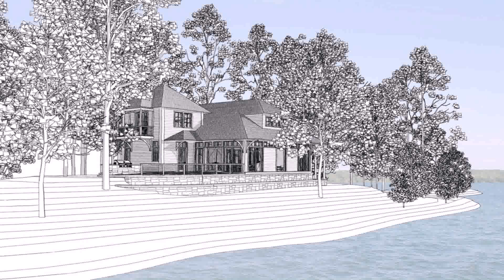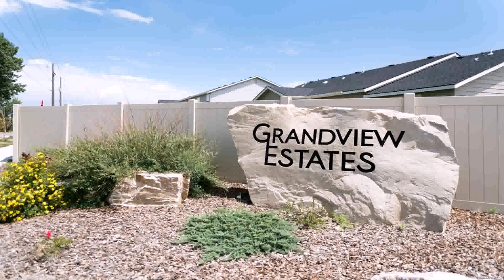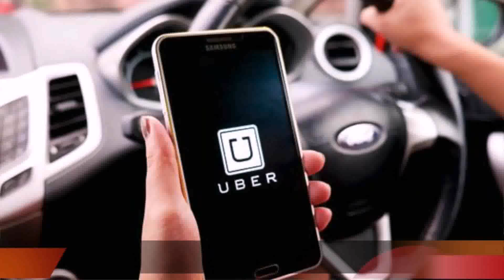Grandview Landscape Design Studio